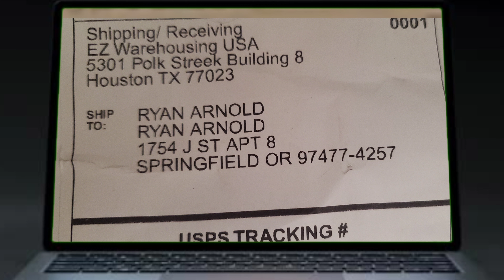Ryan Manhole - Even Johnny Thunders Died Alone (Official Music Video)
never go full kepi

thanks Caleb and Joel for your help with this ♡♡♡